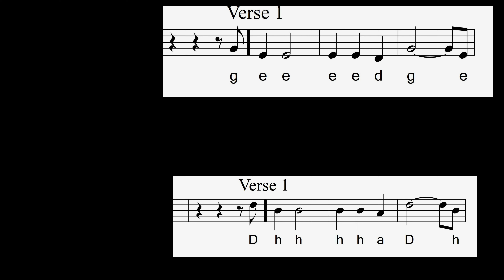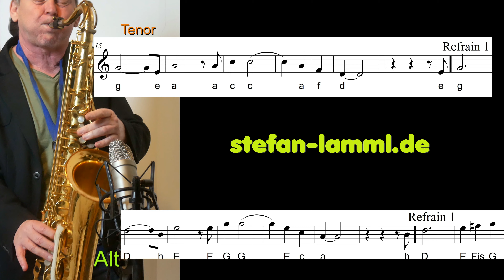*Für mich soll´s rote Rosen regnen* Saxophon Solo Backingtrack/Play along Sax Coach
Premium Backingtrack/Playalong for ALT/TENOR Sax + KLAR. erhältlich -available-disponible + Melodie Version (mp3)

 x Mein PC für Aufnahmen in 4K

x Mein Saxophon Aufnahme -Mikro
x Mein Saxophon Mikro Aufnahme

 x Mein I Pad pro

x Mein Ipad Mini

Empfehlungen:
 x Mundstück für Anfänger
x Alt Sax-Mundstücke für Anfänger